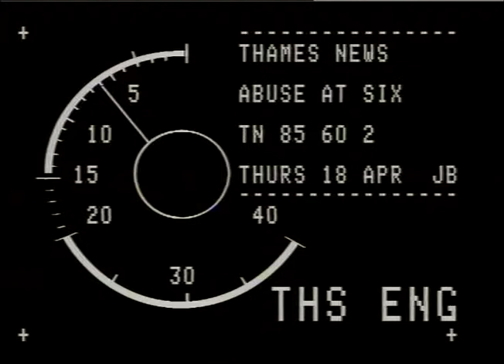WATSON, WINNIE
THAMES NEWS -19.4.85- FOLLOWING THE DEATH OF 4-YEAR OLD JASMINE BECKFORD, A TWO PRONGED ATTACK ON T